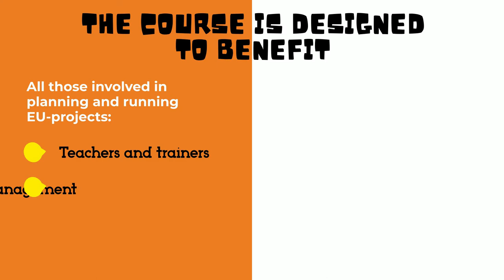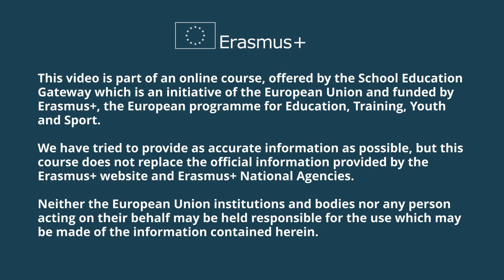Erasmus+ Funding Opportunities for Schools 2021 - MOOC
Curious to find out the key elements and priorities of the new Erasmus+ programme for 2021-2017? A new Teacher Academy self-paced course helps you know how your school can benefit from the funding opportunities and to be informed about the application process.